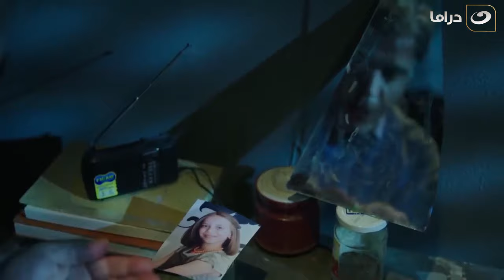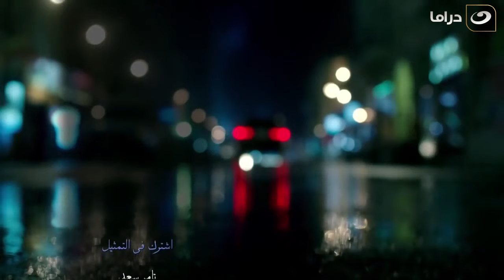Share3 Abdel Aziz - Episode 21 | شارع عبد العزيز الجزء الثاني - الحلقة الواحد والعشرون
مسلسل شارع عبد العزيز الجزء الثاني
تدور أحداث المسلسل في إطار اجتماعي تشويقي حول شارع عبد العزيز الشهير والذي حقق شهرة واسعة خلال العقدين الماضيين، بعد أن أصبح أحد أهم الأسواق التجارية في القاهرة فتتناول أحداث المسلسل بوجه عام قصص صعود وهبوط مجموعة كبيرة من التجار بداخله ويتم التركيز بوجه خاص على رحلة صعود سعد